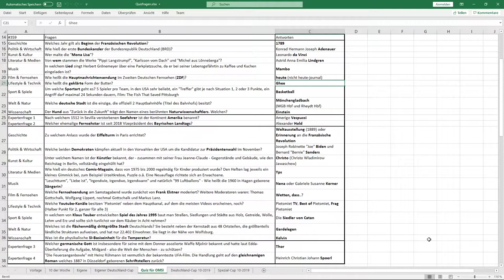Die Antworten von Folge #359 - OMSI 2 [HD]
Da es ja in der Folge 359 deutlich mehr Fragen gab als noch zuvor, habe ich mich dazu entschieden, die Antworten von nun an in eine zusätzliche Folge auszulagern. Deswegen gibt es heute neben der OMSI-Folge diese "Antworten-Folge". Die Lösungen sind durchgehend zusehen, sodass ihr nicht die vollen 11 Minuten schauen müsst.
Schreibt gerne in die Kommentare, wie viel ihr richtig hattet bzw. wie viele Punkte ihr hattet:
Block 1: 1 Punkt pro richtiger Antwort
Block 2: 1 Punkt pro richtiger Antwort
Expertenfragen: 2 Punkte pro richtiger Antwort
Es sind also 28 Punkte insgesamt möglich.

Viel Spaß
Tobi